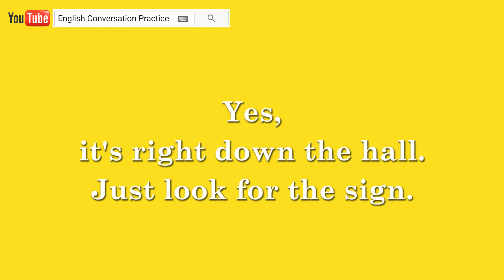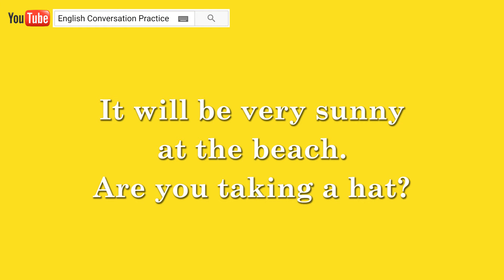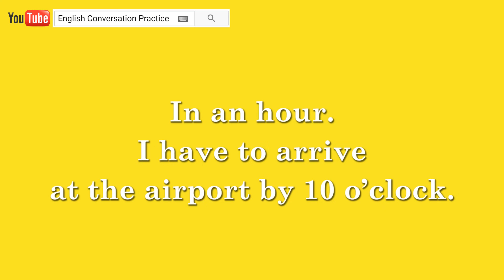【English Conversation】 ◁ Level 1 ▷ #006 《Basic》 ◈ TOEIC Listening Conversaciones En Inglés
“PMPE, Practice Makes Perfect English” is a free channel dedicated to improving the way in which global English learners learn to read, write, and speak English through free English conversation scripts and videos. By providing them with useful expressions in English conversation, this channel will be a great help to those who want to interact with other English speakers with a great sense of confidence and comfort.

Do you really want to improve your English? Here is the best way. Practice, practice and practice.
Practice what you've learned and use the words and expressions in your daily life. Don't forget this advice. Practice makes perfect!

Thousands of free English conversation Videos are waiting for you to help you learn English in this channel.
Cheers!

This will be the perfect practice for listening part of the TOEIC test.